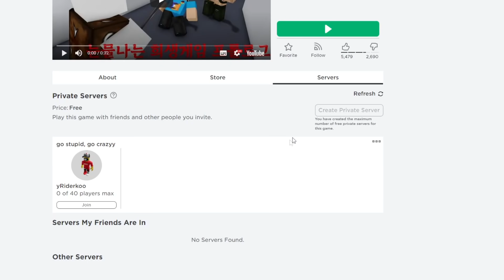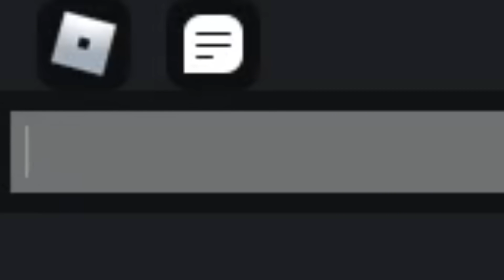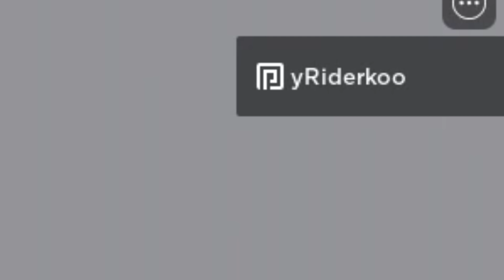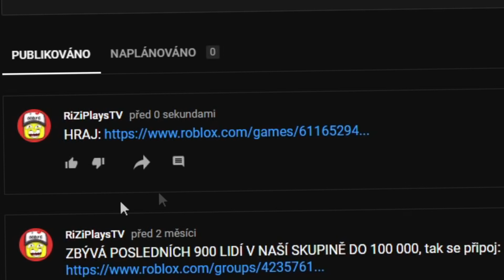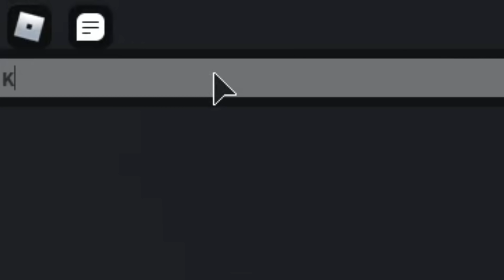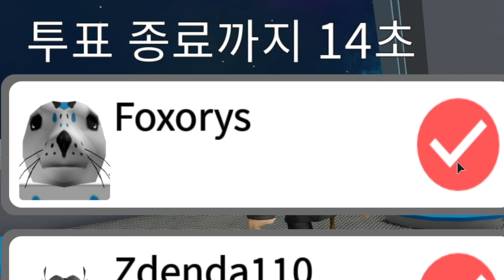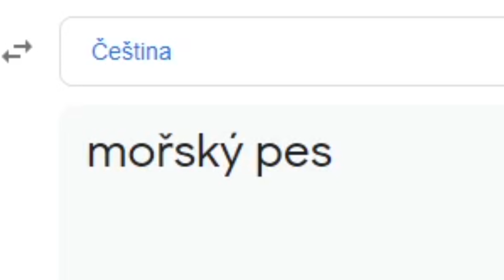Navedl jsem ostatní, ABYCH VYHRÁL HRU... [스킨 추가]눈물나는 희생게임(오픈베타)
Zapl jsem tuhle divnou Roblox hru a pozval tam vás! Abych vás navedl a vyhrál.. Povedlo se?